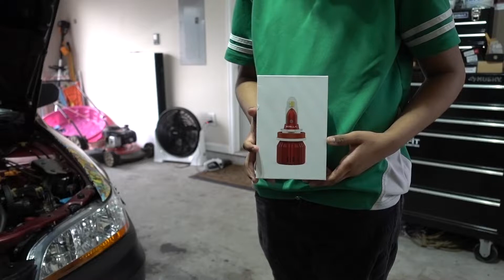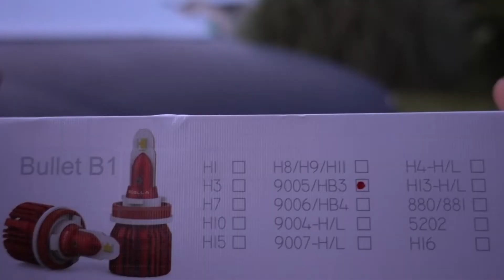Revisando Luces Boslla 9005 para mi Accord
Toallas El Gordo de Chemical Guys

Toallas WorkHorse de ChemicalGuys

Aplicadores de Microfiber de Chemical Guys

Limpiador Nonsense de Chemical Guys